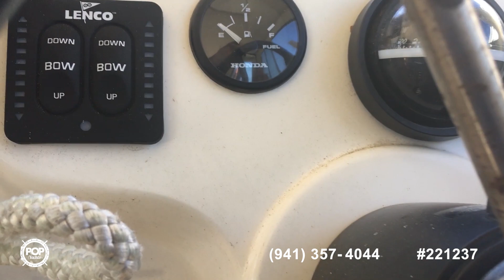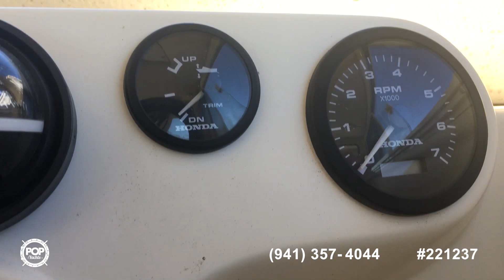[SOLD] Used 2007 C-Dory 25 in Montross, Virginia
This boat has been sold  (Cold Spring, MN).  Viewers who viewed this boat were most likely to view the following comparable listings, which are still for sale:

2005 Glacier Bay 2685 Coastal Runner in Moriches, New York - $69,000

2004 Boston Whaler 240 Outrage in Fredericksburg, Virginia - $72,250

2004 Grady-White 258 Journey in Wantagh, New York - $49,000

1997 Seaswirl Striper 2600 WA in Chesapeake City, Maryland - $38,900

2008 Regal 2565 Window Express in Lusby, Maryland - $41,500

1996 C-Hawk 25 Pilothouse in Keyport,, New Jersey - $28,500

2009 Sea Fox 256cc in Manteo, North Carolina - $66,700

2002 Custom Built Pilothouse in Hickory, North Carolina - $19,500

2001 Sea Ray 240 Sundancer in Edgewater, Maryland - $29,000